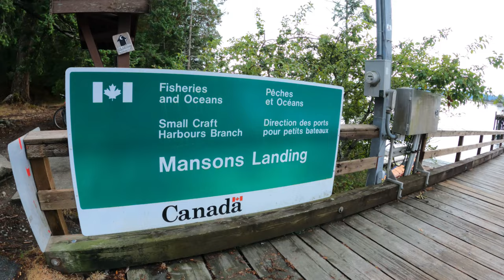VACATION 2023 | CORTES ISLAND BC | DAY 1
FAMILY & FRIENDS VACATION 2023 AT CORTES ISLAND BC | DAY 1